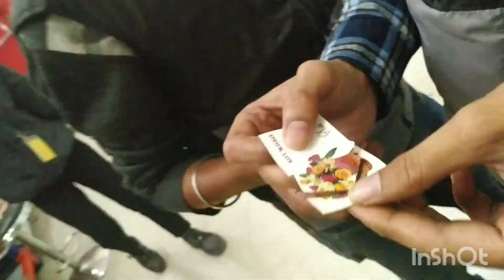अन्नप्रश्न समारोह Hritvij First eating rice ceremony 🎉celebration\Party\Niteshreya passion